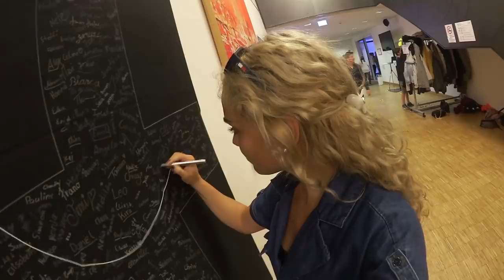GNTM-SIEGERIN TONI, O'BROS und GOOD WEATHER FORECAST vor meiner Kamera!| Jana vloggt | #63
Seid ihr auch in den Mai getanzt? Ich habe den Abend vorm Feiertag bei einer großen Party in Kirchheimbolanden verbracht - der Jesus Night 2019. Mit prominenten Gästen wie den O'Bros, Good Weather Forecast und der letzten Siegerin von Germany's Next Topmodel, Toni Dreher! Eine faszinierende Person, die einen ganz starken Glauben hat. Ich hab sie vor die Kamera bekommen.

Alles Liebe, deine Jana

Impressum

Gemeinschaftswerk der Evangelischen Publizistik (GEP) gGmbH
Emil-von- Behring-Straße 3
60439 Frankfurt am Main
Sitz der Gesellschaft: Frankfurt a. M., HRB 49081 USt-ID- Nr. DE 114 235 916
Geschäftsführer: Direktor Jörg Bollmann, Prokurist: Bert G. Wegener
Aufsichtsratsvorsitzender: Kirchenpräsident Dr. Dr. h.c. Volker Jung,
verantwortlich gemäß § 55 Abs. 2 RStV:
Der Medienbeauftragte der EKD | Theologischer Vorstand
Rundfunk | Film | Kommunikation
Oberkirchenrat Markus Bräuer